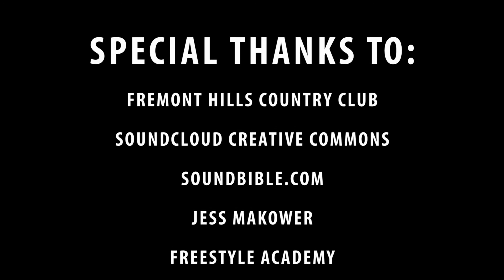14 15 p4 Experimental KatherineD